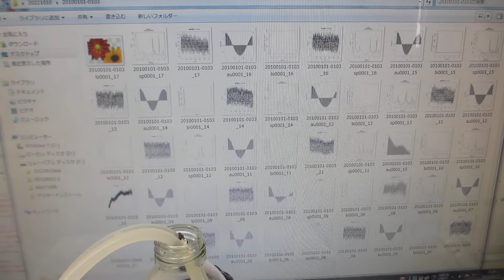小型ポンプと、超音波プローブによる超音波制御技術（超音波発振制御による非線形現象の利用技術）